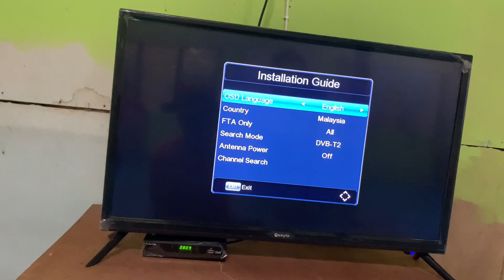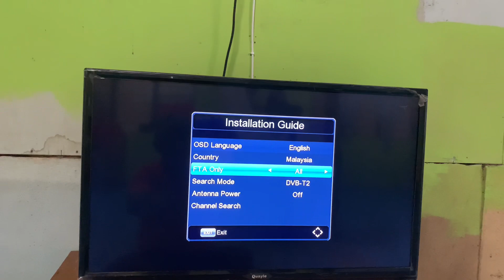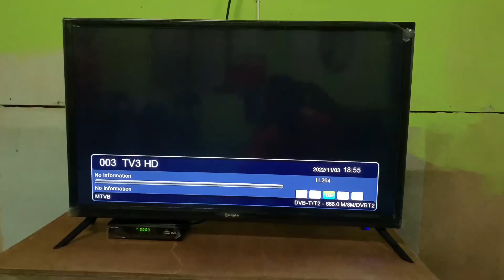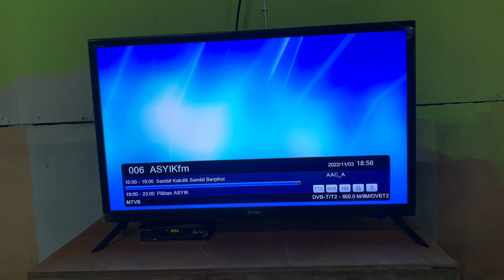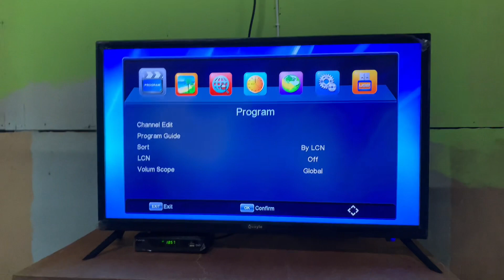Mytv FreeView | Install New Full Set Mytv T2 (Set Antena 8E)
Pemasangan baru penuh set antena mytv 8 elemen dan dekoder dvbt2 baru bagi lokasi yang ada liputan mytv t2 dan bagi lokasi yang tiada liputan antena mytv t2 perlu pakai mytv piring atau s2 untuk dekoder jenis combo support s2 piring dan t2 antena atau aerial.